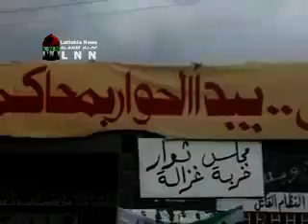درعا - خربة غزالة مظاهرة حاشدة جمعة الله أكبر 4-11ج2